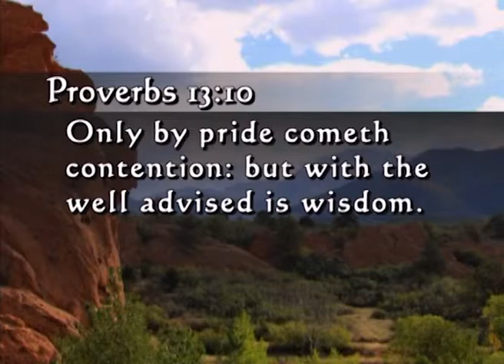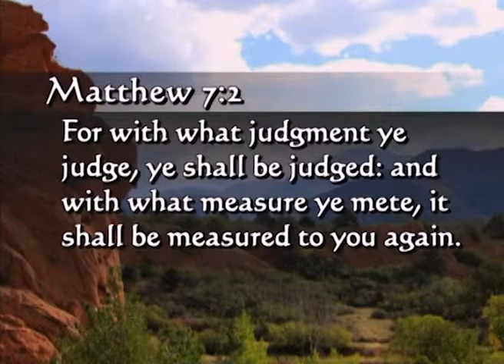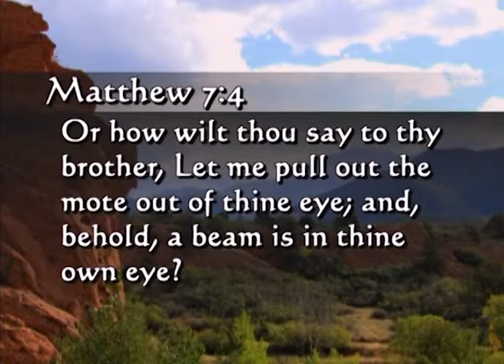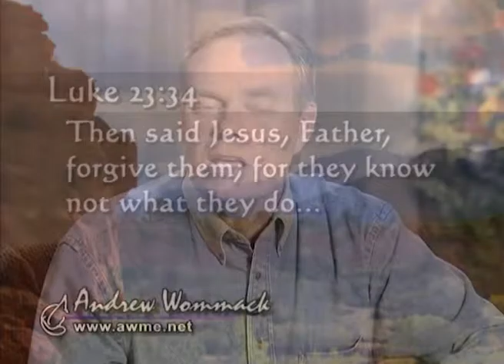«Истина Евангелия»: Эгоизм – источник всякой печали №6 (4891)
Когда Вы освобождаетесь от своего эго все меняется, потому что когда человек думает только о себе, его мысли будут очень маленькие. Именно так сегодня в живет весь мир, в  том числе и многие христиане. Один способов найти мир – помогите тем, кому хуже, чем Вам. Начните смотреть на ситуации, в которых оказываются другие люди, чтобы понять насколько Вы благословлены.
Смотрите программу Эндрю Уоммака и он поможет Вам узнать о необходимости отделить себя от своего эго, потому что оно подобно шорам на Ваших глазах, которые не дают Вам смотреть вокруг!